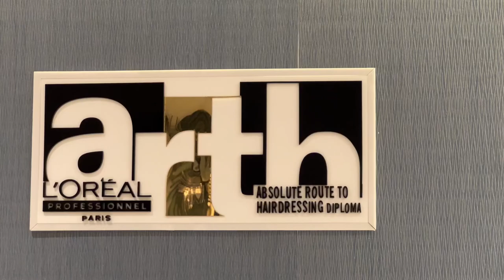HAIR COLOR TRANSFORMATION VLOG ♥️